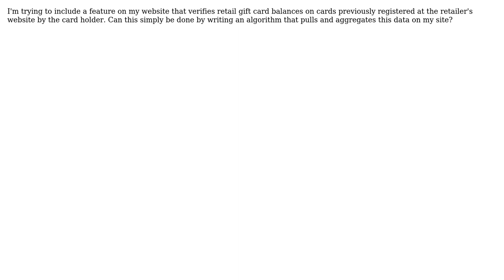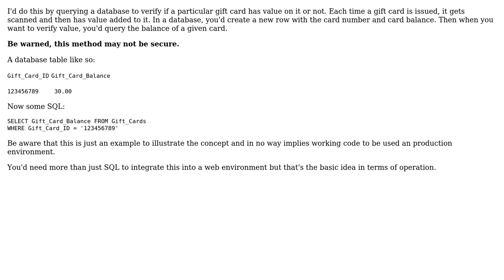Software Engineering: How would I programmatically verify gift cards on a website?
With thanks & praise to God, and with thanks to the many people who have made this project possible! You are responsible for your own actions.